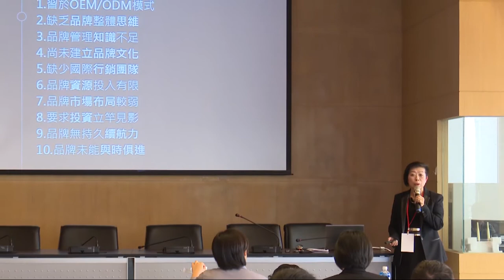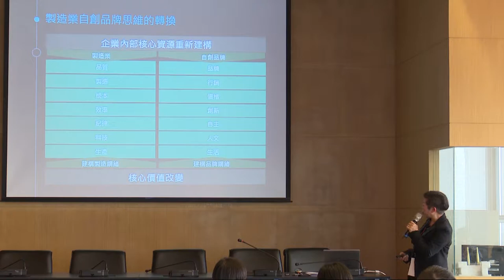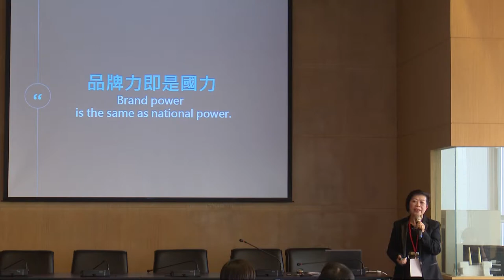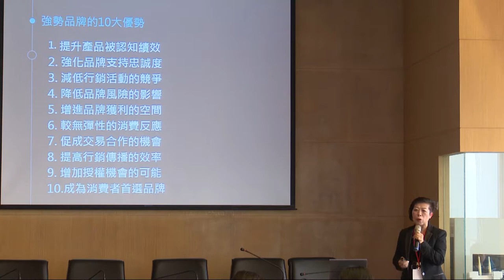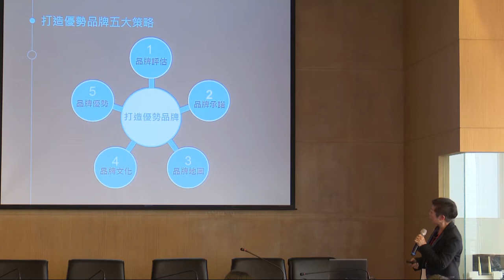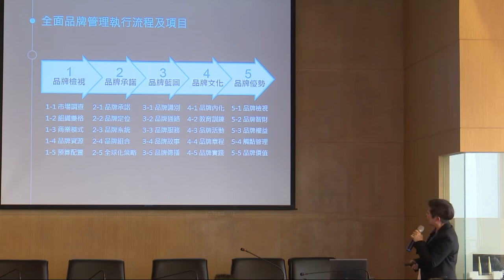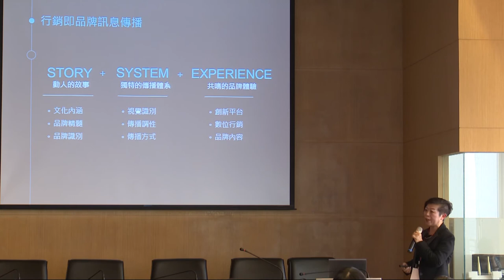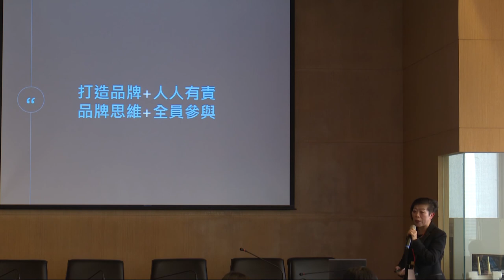《2017 品牌講堂》·特一國際【Total Management全員管理力】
● 全員管理力

● 特一國際設計有限公司 吳珮涵執行長

● 打造優勢品牌的全員品牌管理通常有五大策略與步驟，依序為品牌評估、品牌承諾、品牌藍圖、品牌文化與品牌優勢。